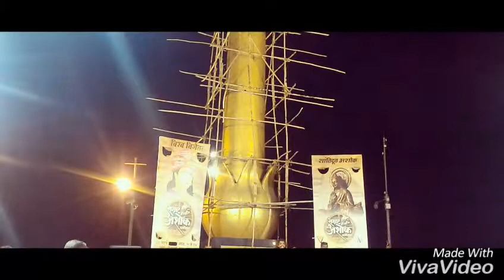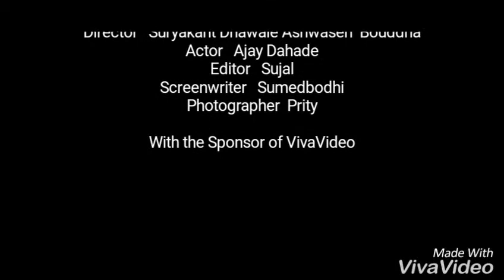SAMRAT ASHOK JAYANTI FESTIVAL BHARTIY BOUDDHA MAHASABHA CHAITYBHUMI AJAY DAHADE रोजच धम्म प्रसार